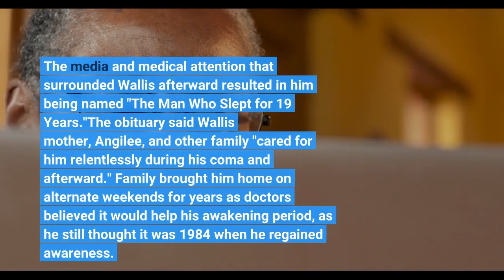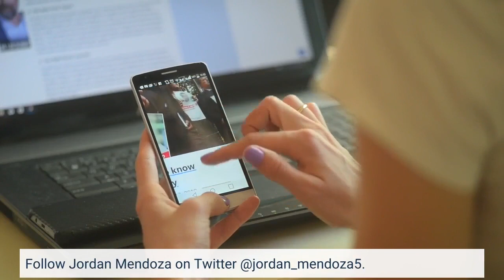Terry Wallis Arkansas man who woke up after nearly 2 decades in a coma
Terry Wayne Wallis, the Arkansas man who spent 19 years in a coma before regaining awareness and speaking in 2003, died last week, according to an obituary. He was 57. Wallis was in an automobile accident in his home state of Arkansas with a friend in July 1984, six weeks after his daughter, Amber, was born, according to the obituary in Roller Funeral Homes. The car plunged into a creek, and the two weren't found until the following day, underneath a bridge, the Associated Press reported in 2003. Wallis' friend was killed while Wallis was put into a coma. The accident had left him a quadriplegic. Wallis remained in the coma for 19 years, until June 12, 2003, when we said "mom," his first word since he was comatose. After regaining awareness, Wallis slowly was able to say "anything he wants to say," according to Stone County Nursing and Rehabilitation Center social director Alesha Badgley. The media and medical attention that surrounded Wallis afterward resulted in him being named "The Man Who Slept for 19 Years."The obituary said Wallis' mother, Angilee, and other family "cared for him relentlessly during his coma and afterward." Family brought him home on alternate weekends for years as doctors believed it would help his awakening period, as he still thought it was 1984 when he regained awareness. His mother died in 2018. The obituary said Wallis enjoyed eating "anything at any time and loved drinking Pepsi." He died on March 29 in the city of Big Flat, Arkansas."Terry was a great teaser and loved to tease his sister. His wonderful sense of humor will be greatly missed by his family," the obituary read. Wallis is survived by his father, siblings, daughter and three grandchildren. Follow Jordan Mendoza on Twitter @jordan_mendoza5.